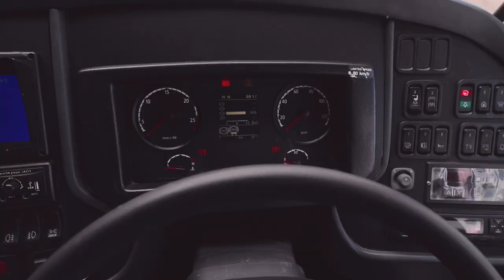Scania Marcopolo Bus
Luxury. Performance. Comfort. Fuel Efficiency. Safety.

Introducing the new Scania Marcopolo Bus!